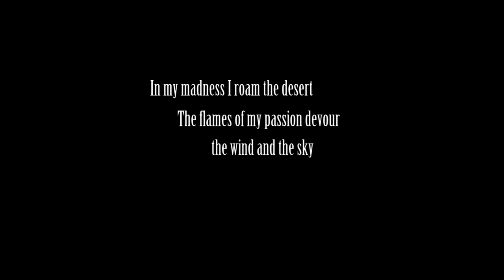Trailer | The Ballad of Snake Oil Sam | MARCH 2016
An alchemist driven by ambition embarks on a mystical journey in pursuit of redemption.

NewFilmmakers Los Angeles (NFMLA) is a Los Angeles 501(c)(3) nonprofit dedicated towards advancing the careers of emerging independent filmmakers and preserving Los Angeles’s legacy as a mecca for international film culture and filmmaking.  NFMLA is designed to showcase innovative works by emerging filmmakers from around the world, providing the Los Angeles community of entertainment professionals and filmgoers with a constant surge of monthly screening events. NFMLA provides a forum where filmmakers can be recognized for their contributions, have open audience discussions about their projects and connect with industry professionals for insight on distribution, production, acquisition and representation.